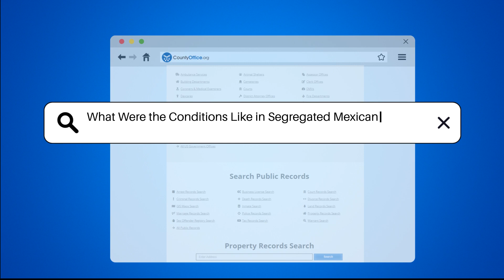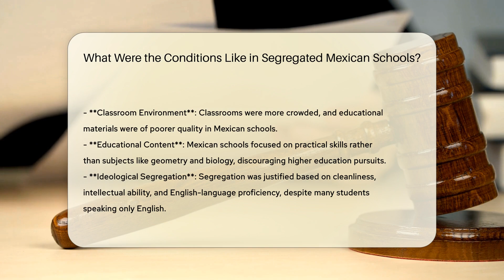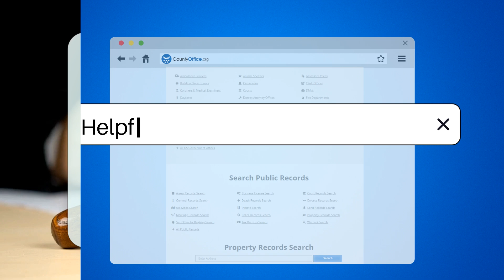What Were the Conditions Like in Segregated Mexican Schools? - CountyOffice.org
What Were the Conditions Like in Segregated Mexican Schools? In this eye-opening video, we delve into the harsh realities faced by Mexican American students in segregated schools during the early 20th century. Segregation was rampant, with over 80% of California school districts practicing this discriminatory policy, resulting in stark educational disparities. The conditions in these segregated Mexican schools were deplorable, with inadequate facilities, substandard curriculum, and a clear aim to confine students to low-skilled, low-wage jobs.

Join us as we explore the deep-rooted racial discrimination that permeated these schools, both physically and ideologically. The justification for segregation based on cleanliness and language proficiency reveals the systemic biases that marginalized Mexican American children. This segregation extended beyond the school walls, impacting their access to public facilities and creating significant social and economic barriers.

For a comprehensive understanding of the historical context and impact of segregated Mexican schools, watch this enlightening video.